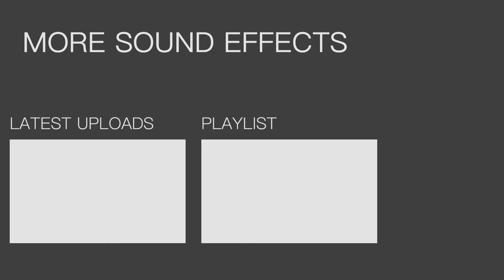Freeway ❯ Sound effect HQ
Freeway sound effect.

Find easily the right free sound effects for your project! Only high quality stereo sound for the best sound experience. Download in MP3 and WAV format.

Free to use in your YouTube video as long as the link is in the description.